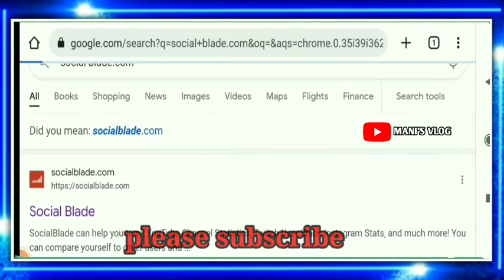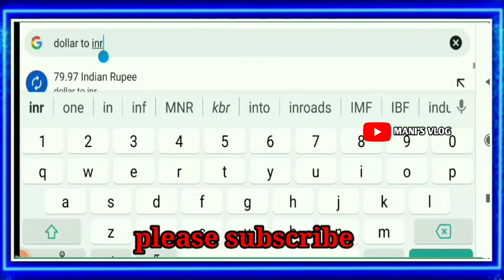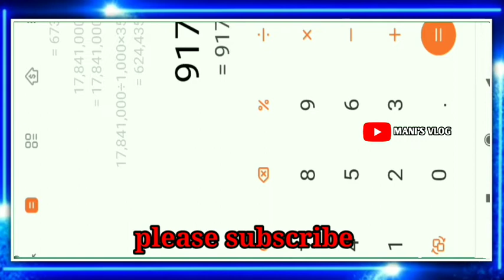🔥Arandhangi Nisha (vijay tv) Youtube income in tamil || biography ||karuppu roja ||youtubers income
🔥Arandhangi Nisha (vijay tv) youtube chennal income in tamil